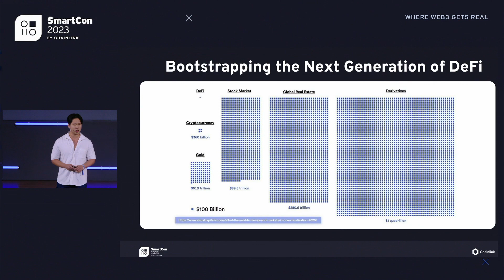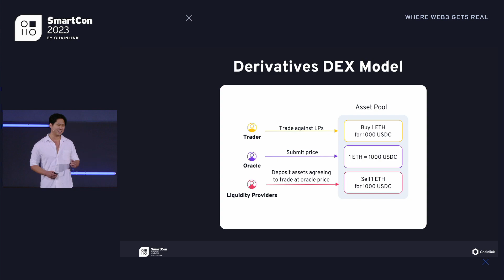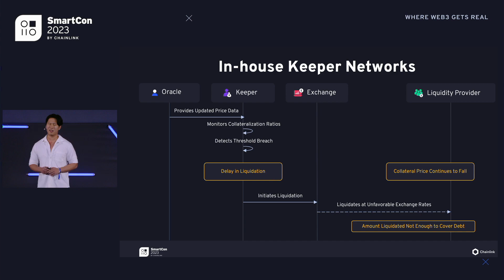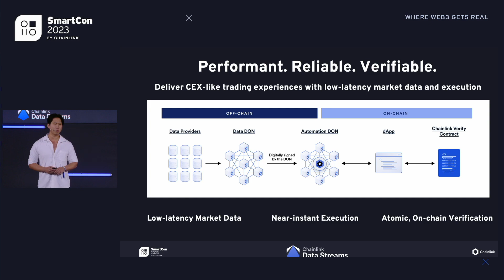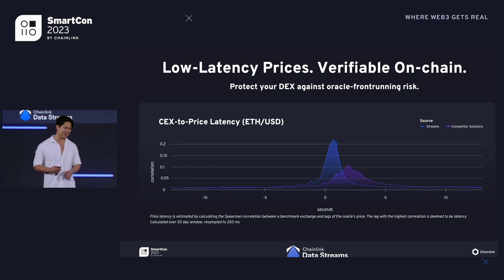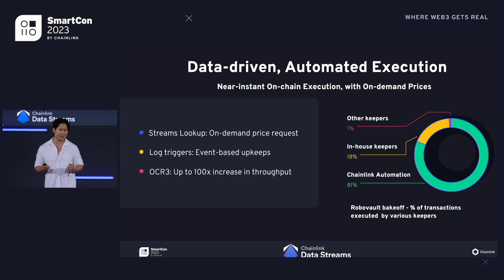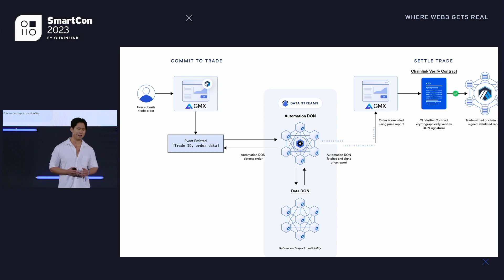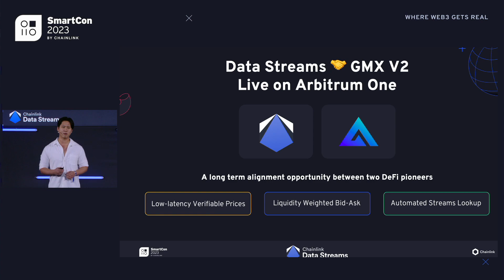Supercharging the Next Generation of DeFi With Low-Latency Data | Clement Sutjiatma at SmartCon 2023